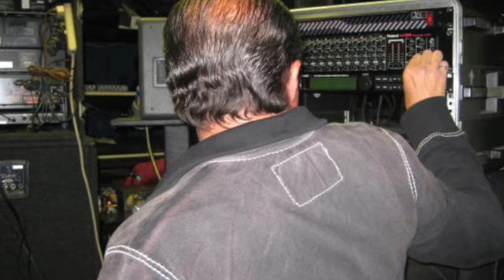ANGIN-YEXBAYR-ALLINSTRUMENTS AND VOKAL BY-HAKOP-GALADJIAN